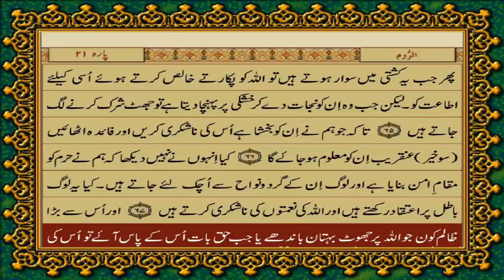29.Surah Al-Ankabut - سورَة ٱلْعَنْكَبُوت صرف اردو ترجمہ کے ساتھ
Surah Al-Ankabut Makki Surah hay es may 69 Ayat or (7) Ruku hain.

Es video to apny friends or family k sath share karain. Jazakallah

Urdu Tranlation By  FATEH MUHAMMAD JALANDRI